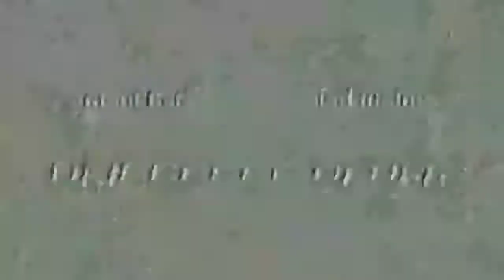when you forget to make a round to this tennis for 9 months